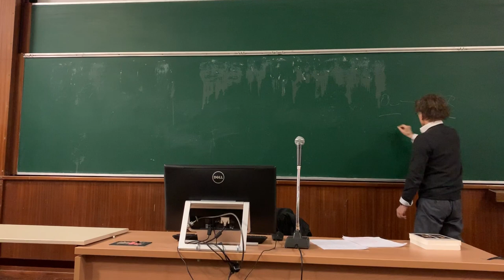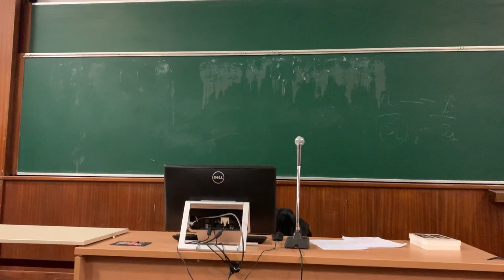SEMINAIRE/ OU PIIRE/ De J LACAN chapitre 5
SEMINAIRE (OU PIRE) DE J  LACAN   Par le Dr HERVÉ VALLEE
CHAPITRE 5    Partie 1/2    le 21 /01/2019       Université de TOURS